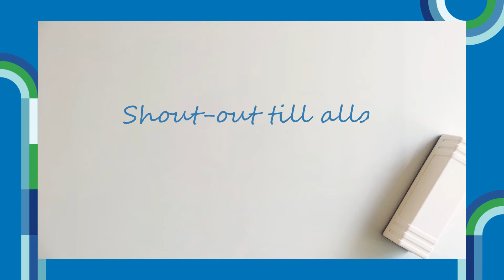Shout out till gymnasielever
Såhär gör du för att  skriva under ditt gymnasiekort.